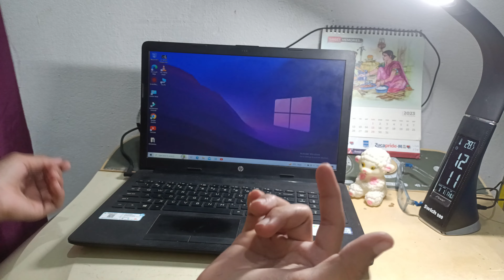1 click all softwear download in laptop and pc